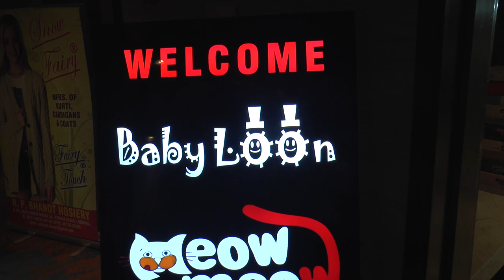A-Star Clothing | Kids Woollen Garments | Ludhiana Hosiery Manufacturers | Exhibition Ludhiana City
Ludhiana is famous for woollen clothing all over the world, there are thousands of woollen garments and knitwear & manufacturers. Ludhiana Woollen Manufacturers Association Organized woollen garments' latest designs samples exhibition for the coming winter season.